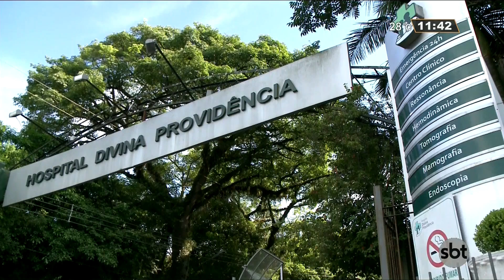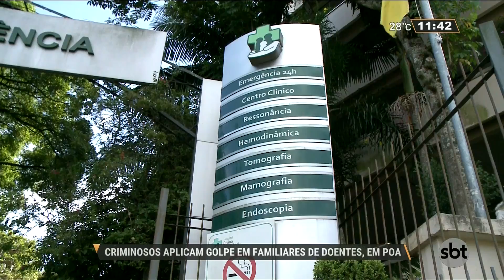Familiares de doentes são vítimas de golpe em hospitais